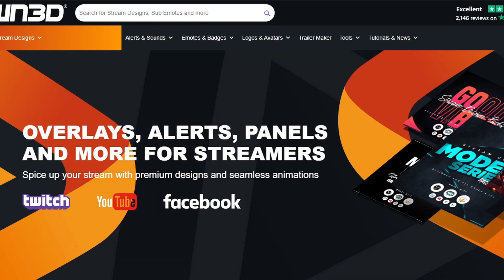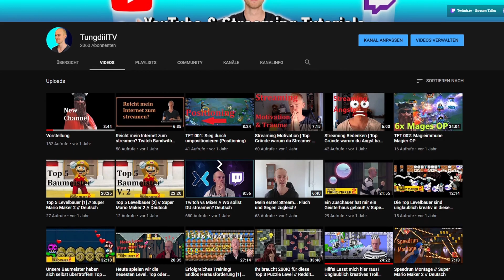Warum wird man Streamer, YouTuber, Content Creator?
Warum wird man Streamer oder YouTuber? Für viele gilt der Beruf Content Creator als Traumberuf. Doch warum ist der Beruf Streamer so begehrt? Warum möchten Menschen YouTuber werden? Dieses Video von TungdiilTV zeigt dir meine Ambitionen und Motivationen, warum ich Content Creator geworden bin.

▬▬▬▬▬ SOCIAL MEDIA ▬▬▬▬▬▬▬

Über diesen Partnerlink könnt ihr bei OWN3D vorbeischauen und unterstützt gleichzeitig diesen Channel!

▬▬▬▬▬ EQUIPMENT ▬▬▬▬▬▬▬▬

Mikrofon Blue Yeti
Kamera Sony Alpha 6000